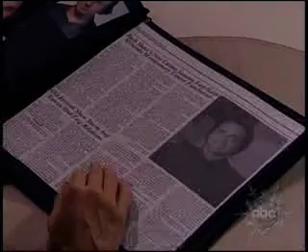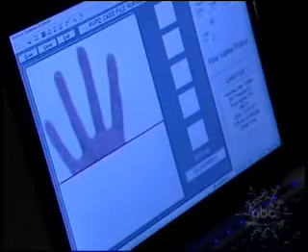Zendall 12 31 07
Zach manages to keep Kendall quite about setting Greenlee up in front of Derek. Zach blows Hannah off when she visits him. Kendall and Aiden argue over their guilt. Greenlee passes out. While Zach is sleeping, Kendall slips away to the police station and confesses to Derek. She is arrested